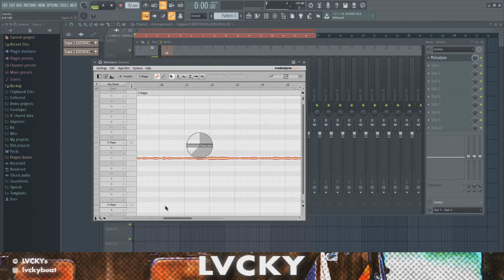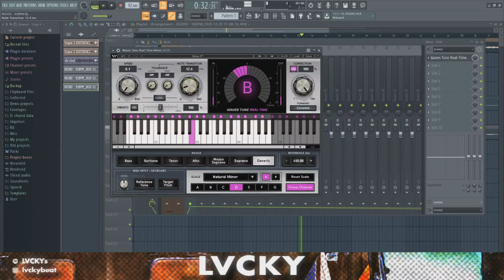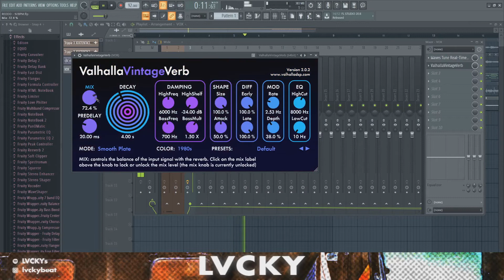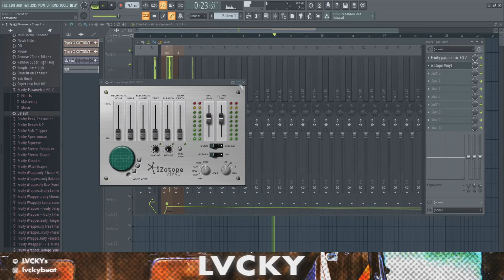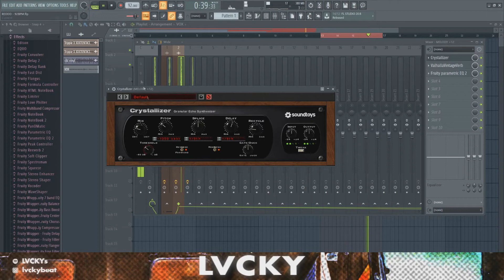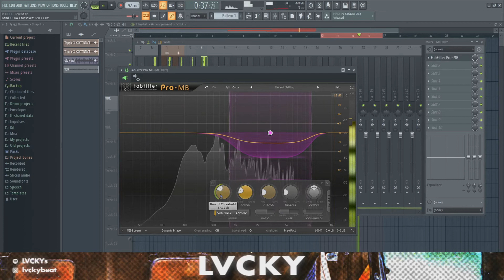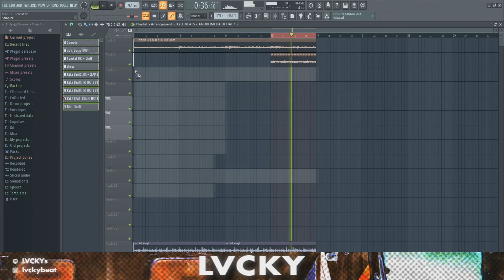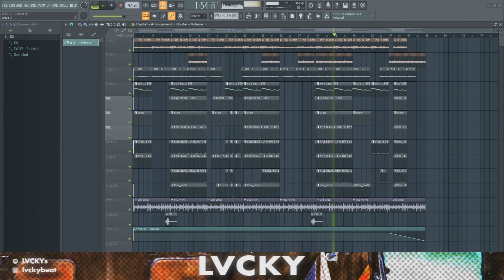come creare un beat ASSURDO per XXXTENTACION [REDZONE COOK-UP]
Ecco come puoi creare un beat chill&ASSURDO in stile XXXTENTACION/Trippie REDD.

• Timestamps:

0:00 Intro
0:41 Melodia
3:00 808
4:20 Drums
9:25 Textures
10:03 Counter Melody
10:45 Percs
12:28 VOX
13:17 Melody FX
16:10 Creando spazio per la voce
17:57 Mix
24:00 Master
25:25 Arrangement
26:55 Outro